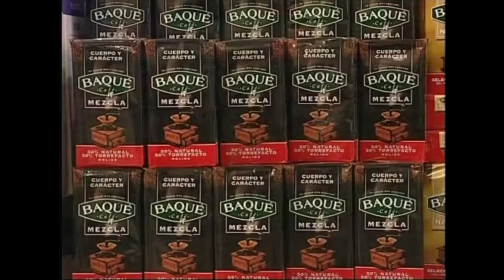ENPRESAREN MUNDUA -04- Antolakuntza: Zer da?